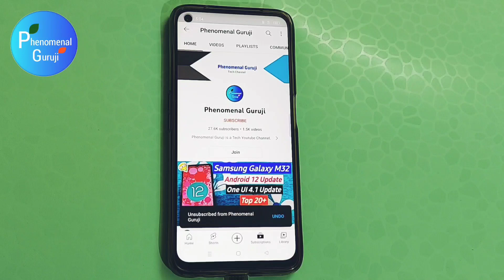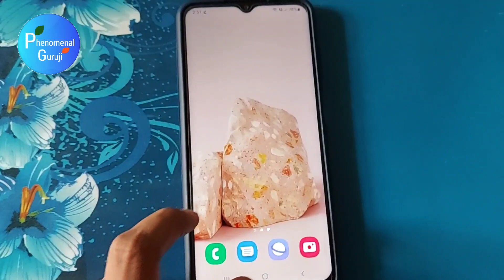Samsung Galaxy M13 Android 13 Update & One UI 5.0 Update Rollout Date | Samsung M13 New Update